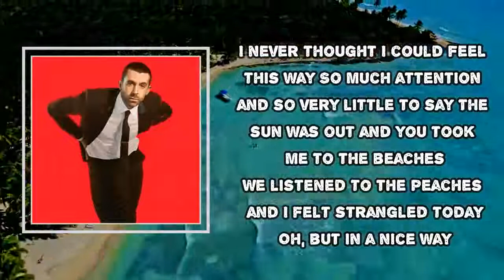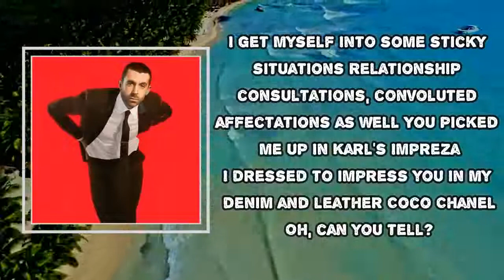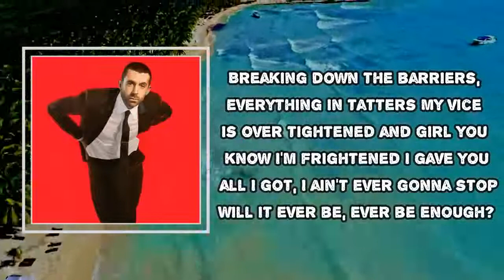Miles Kane - Nothing's Ever Gonna Be Good Enough (Lyrics)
Mod Sun
Change The Show

Nothing's Ever Gonna Be Good Enough Lyrics:
I never thought I could feel this way
So much attention and so very little to say
The sun is out and you took me to the beaches
We listened to the peaches and ah, I felt strangled today
Oh, but in a nice way
Well 'cause it's all I've got
But will it ever be enough?
Nothing's ever gonna be good enough
Because it's all I've got
But will it ever, ever be enough?
I get myself into some sticky situations
Relationship consultations
Convoluted affectations as well
Ah, you picked me up in Karl's Impreza
I dressed to impress you in my denim and leather Coco Chanel
Ah, can you tell?
Breaking down the barriers
Everything in tatters
My vice is over tightened
And girl you know I'm frightened
I gave you all I got
I ain't ever gonna stop
Will it ever be, ever be enough?
Nothing's ever gonna be good enough (ooh yeah)